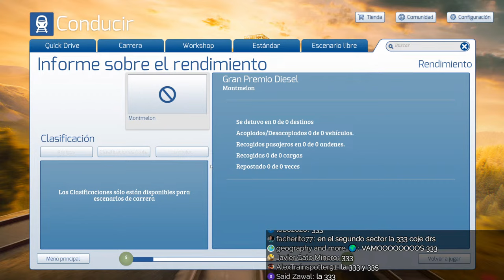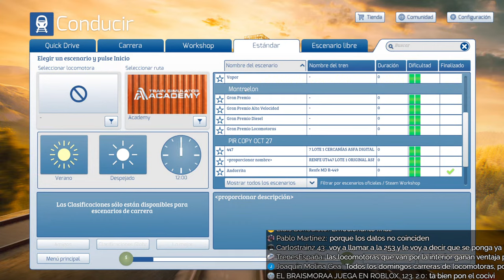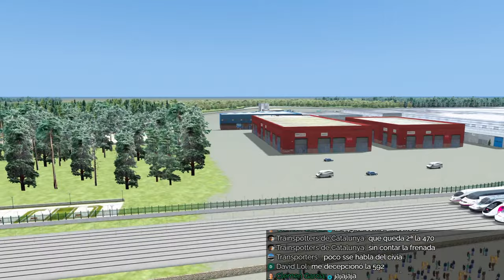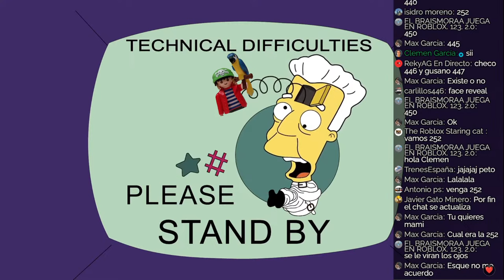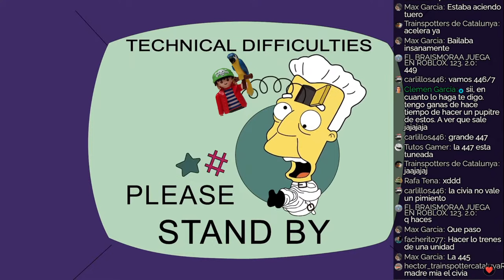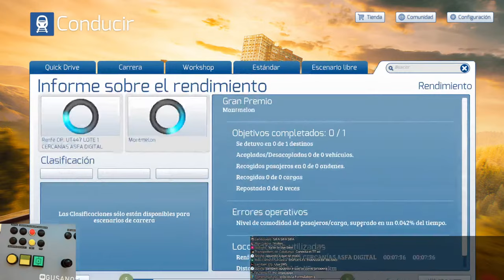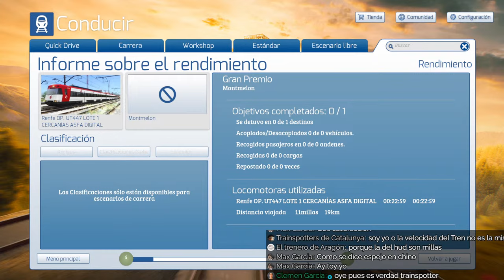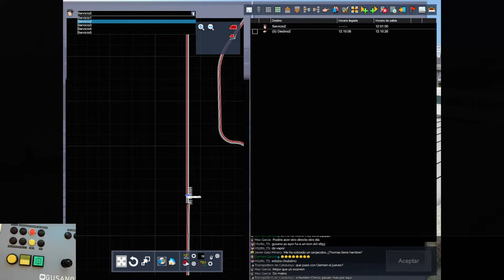Carreras de trenes en directo en el Circuit de Barcelona-Catalunya (Montmeló) - Train Simulator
Lo habéis pedido y aquí lo tenéis, estoy terminando de recrear el circuito de Montmeló para Train Simulator Classic y vamos a estrenarlo por todo lo alto.

Categorías:
-Locomotoras Diesel
-Locomotoras Eléctricas
-Automotores de ancho convencional
-Trenes de alta velocidad

Las carreras serán el próximo lunes, por tanto todavía estáis a tiempo de realizar peticiones.

¡Nos vemos!